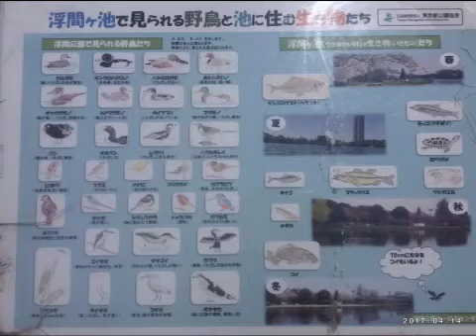浮間公園〜桜草圃場 写真集 2017.4.14.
とてもあたたかい日だった。天気のせいか(快晴というほどではなかった)撮り方のせいかiPadカメラアプリのせいか分からないが全体的に写真が暗めなのが残念。できれば加工とかはしたくない。カメラアプリの機能を調べてみようか。